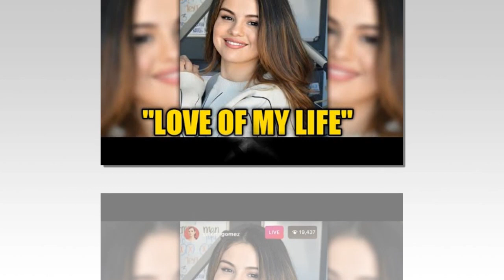Selena Gomez dating Chris Evans, revealing irrefutable evidence?